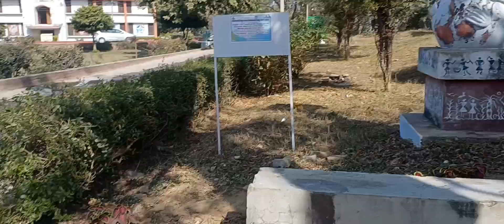fine art mgcgvv chitrakoot gramodaya university